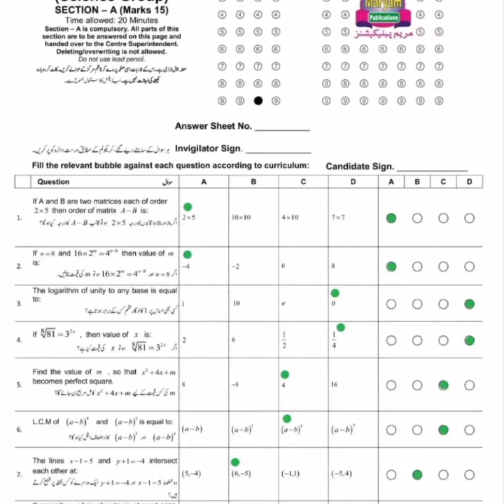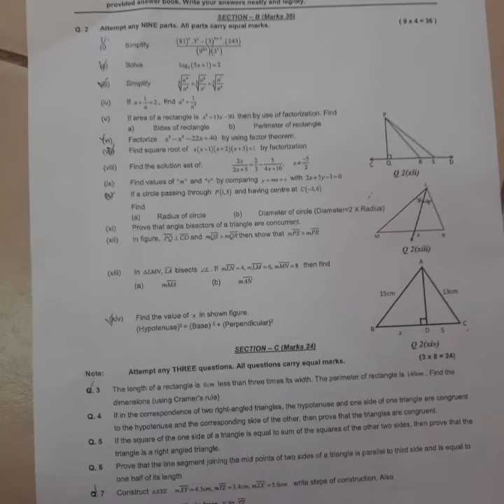Mathematics |fbise paper 2023| with solved mcqs|class 9th